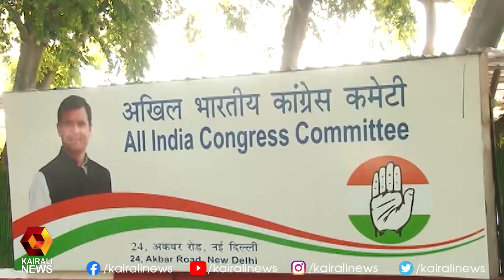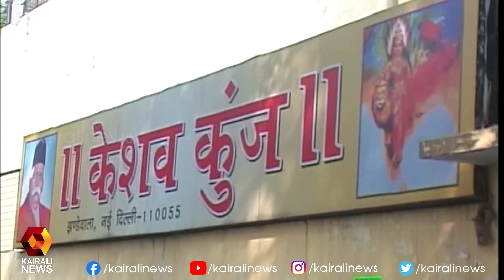ബാബറി മസ്ജിദ് കേസ് : പ്രതിപക്ഷ പാർട്ടികൾക്ക് ശക്തമായ വിയോജിപ്പ് | Kairali News